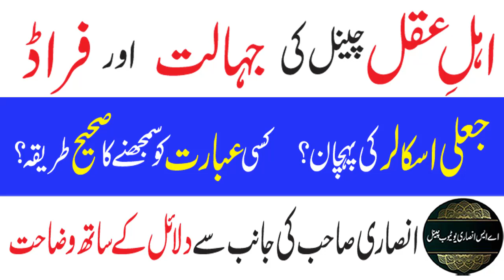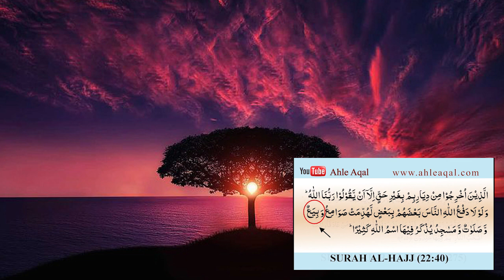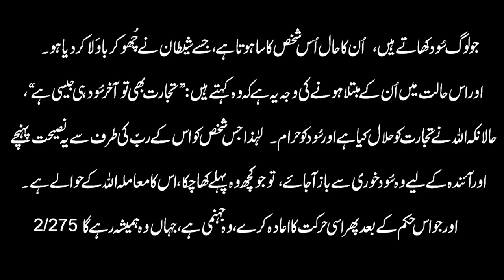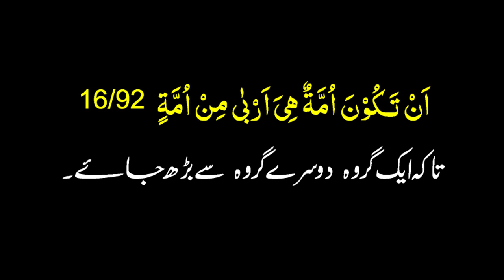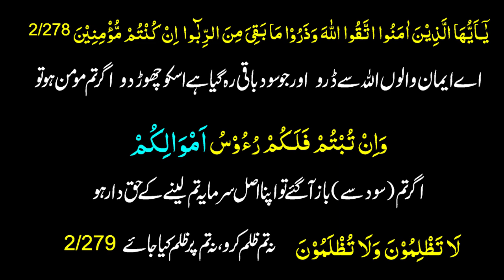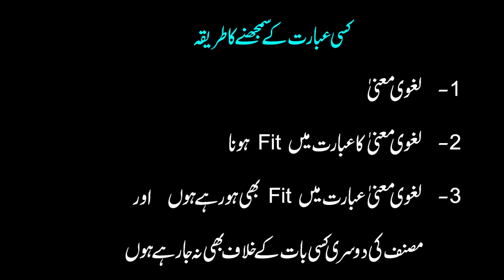Sood se Mutallik ahle aqal channel ka Fraud | Kya Sood Haram Hai | Ribah ke Meaning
Sood se Mutallik ahle aqal channel ka Fraud
Kya Sood Haram Hai
Correct interpretation of Ribba from the Holy Quran
Kya Is Daur Ka Sood Haram Ha
sood ka karobar karne wale logon se taluq rakhna
sood kia hai dr israr ahmed
Bank Ki Job Karna Kaisa Hai
Sood ki tabakariyaan
buying things on Instalments on High price Ribba